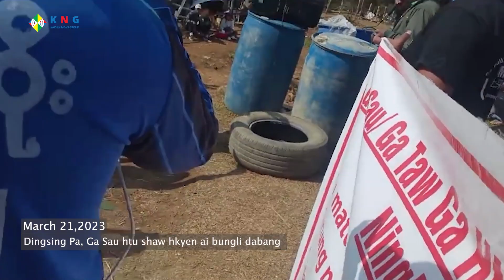Ga Sau ( Rare Earth) htu shaw masing hpe ginra mung shawa ninghkap ai lam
Nba pa, Dingsing Pa ginra na, Ga Sau(Rare Earth) htu shaw na masing, tsep kawp dawm kau na matu, Ginra mung shawa ni n gun 900 ram hte sa ninghkap n gun madun lamang galaw